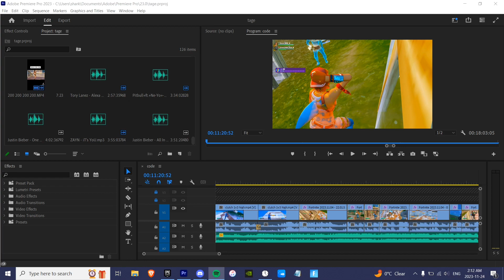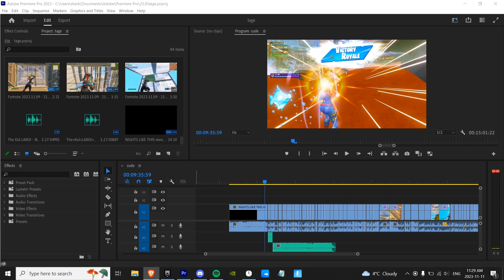Funny Moments #3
Ngl probably my funniest video in my channel😂😂 It took up my storage because I have so much stuff, and I have to make a montage, but idk if I can bc of my storage😂😭 I had fun making this video!